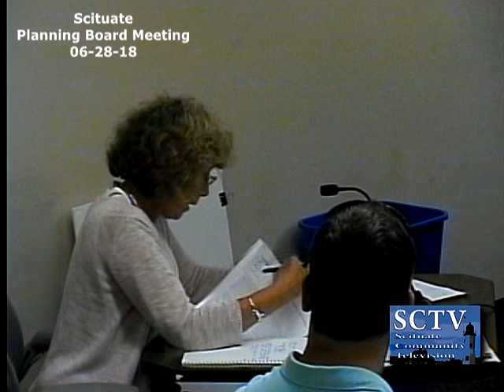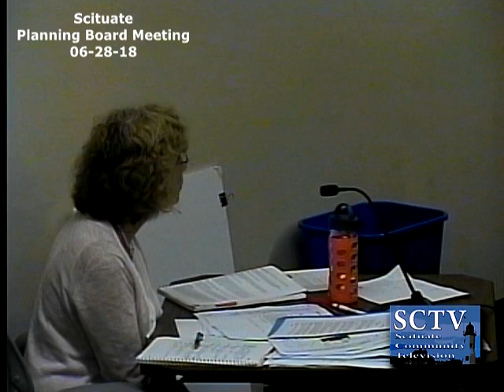Scituate Planning Board Meeting - 06/28/18